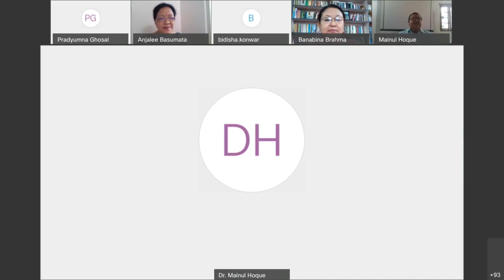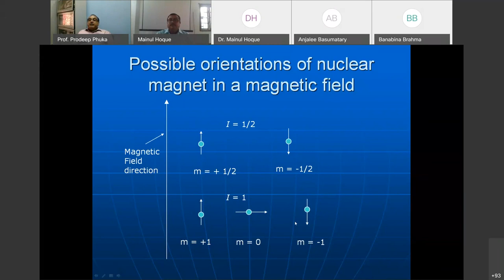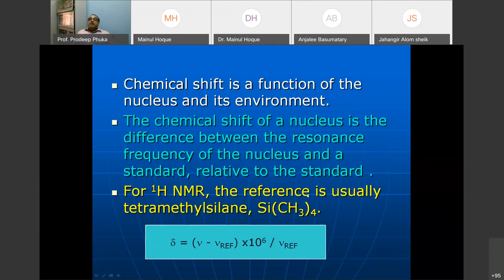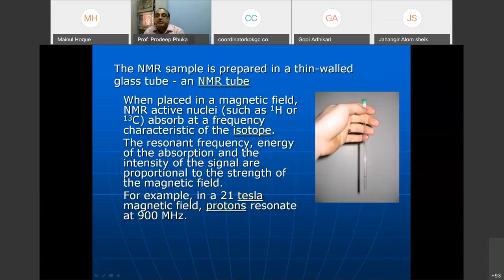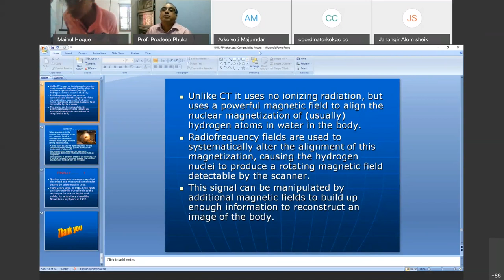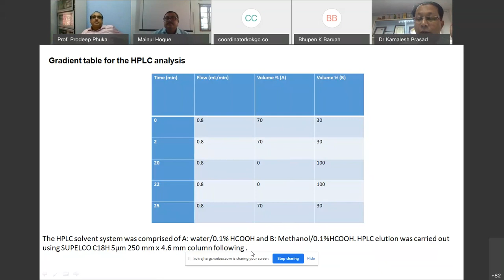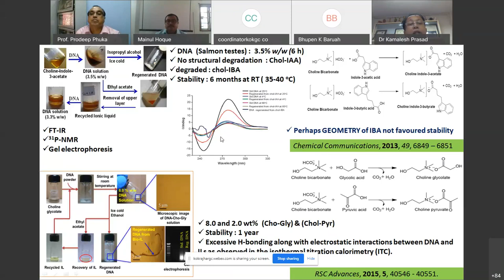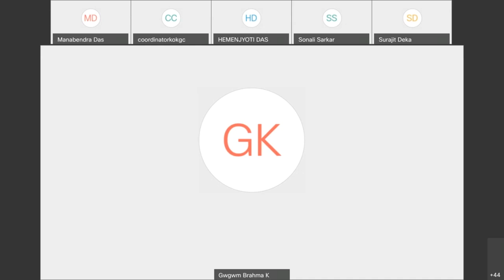NATIONAL WEBINAR ON APPLICATION OF SPECTROSCOPY IN ANALYTICAL CHEMISTRY 20200814 0533 1